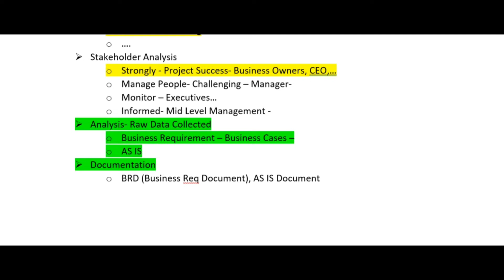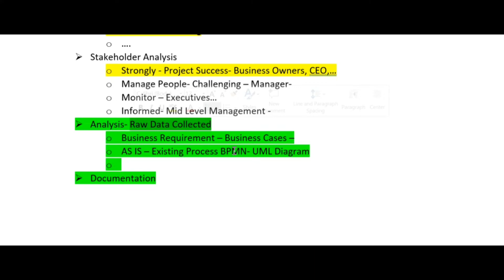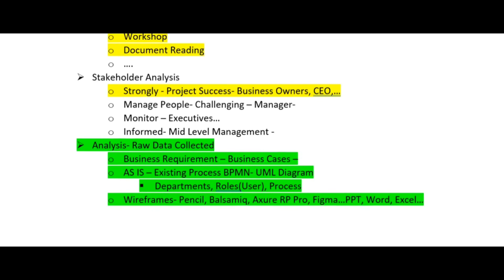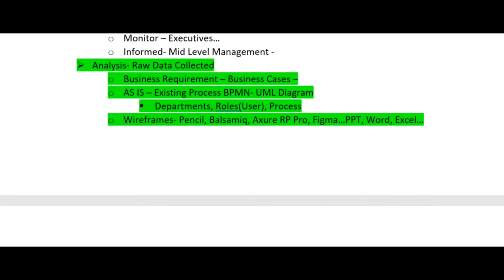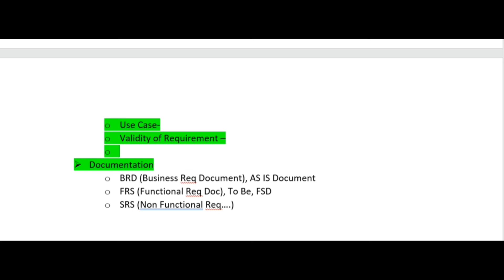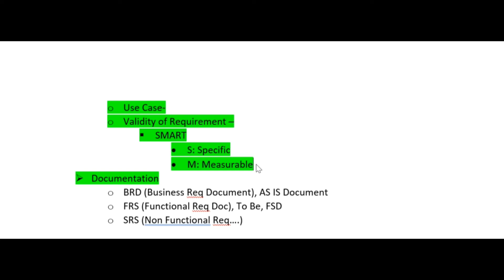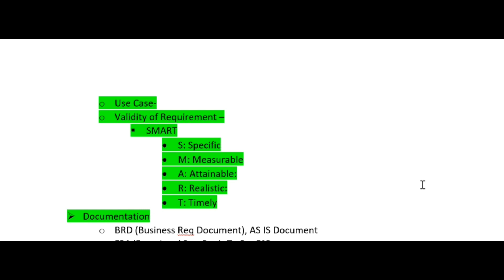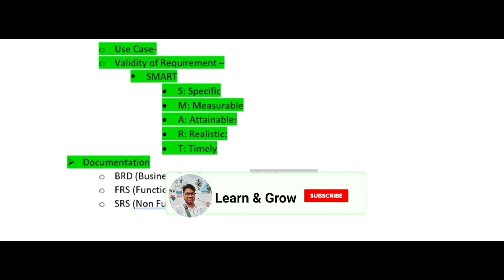Business Analyst Session Day 5: Requirement Analysis through SMART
Requirement analysis is an important phase of Software development lifecycle. As a BA, we must ensure all the gathered requirements must be analyzed thoroughly and must be broken down them into Business Requirements, Technical Requirements, API requirements and at last must be validated through SMART technique.